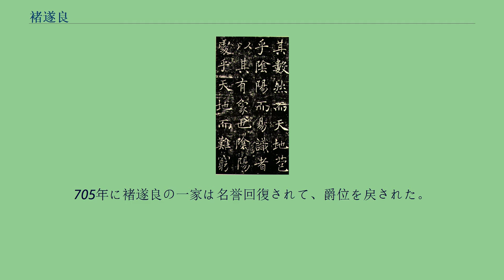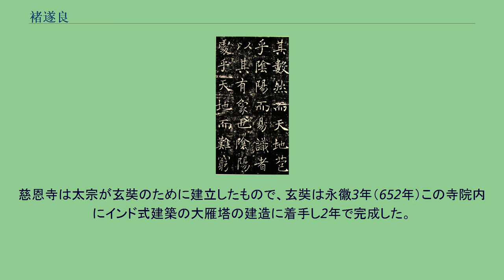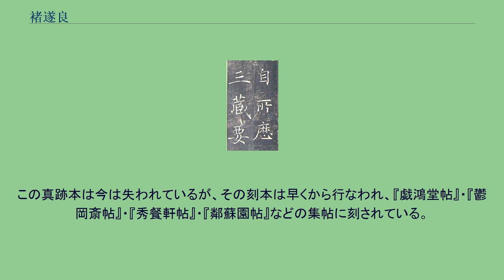褚遂良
『雁塔聖教序』（部分、拓本） 褚 遂良（ちょ すいりょう、596年 - 658年）は、唐代の政治家・書家。
初唐の三大家の一人。
字は登善。
河南県公から河南郡公に封ぜられたため褚河南と呼ばれることもある。
太宗に仕えて諫言をよくし、後の高宗の教育にもあたった。
しかし武則天を皇后に立てることに反対したために左遷された。
褚亮の子として生まれた。
杭州銭唐県の出身。
本貫は河南郡陽翟県。
617年、薛挙が自立すると、その下で通事舎人をつとめた。
618年、父とともに唐に降り、秦王府（太宗即位前の幕府）の鎧曹参軍（武器の管理役）となった。
636年、秘書郎から起居郎となり、また虞世南が死去したことで魏徴の推薦により書道顧問となった。
644年、諫議大夫から黄門侍郎へと進み、太宗に深く信頼された。
太宗の後継問題に際しては李治（後の高宗）を推薦して、皇太子となった李治の傅役を任された。
649年、太宗が死去するに際しては高宗を補弼するよう遺詔を賜り、どのような事があっても死刑は免ずると言う権利を得た。
高宗即位後、高宗の信頼も受けて中書令から尚書右僕射へと累進し、長孫無忌・李勣・于志寧と共に重鎮となっていた。
しかし、655年に高宗が武照（武則天）を皇后に立てることを建議し、褚遂良は強硬に反対したが、武則天と高宗により押し切られた。
このことにより武則天の恨みを買い、死刑に処されかけたが、遺詔により死刑は免ぜられた。
その代わりとして潭州都督、桂州都督と左遷され、最終的に愛州（現在のベトナム中部）にまで流され、そこで死去した。
子に褚彦甫・褚彦沖がいたが、ともに愛州に流されて殺害された。
705年に褚遂良の一家は名誉回復されて、爵位を戻された。
六朝期から発展しつつあった楷書を高度に完成させた南派の虞世南・北派の欧陽詢の書風の特徴を吸収・融合しながら、それを乗り越えて独自の書風（「褚法」）を確立した。
特に晩年の『雁塔聖教序』は楷書における最高傑作の一つとされ、後の痩金体につながるなど後世に多大な影響を与えた。
一般に力強さが特徴的な北派に属するといわれるが、結体は扁平で安定感のある南派の性質を併せ持っており、従来からの帰属論争はあまり重要性を持たないように思われる。
また王羲之の真書鑑定職務についており、その書をよく学んだと思われる。
40代における『伊闕仏龕碑』や『孟法師碑』には隷書の運筆法が見られ、そして線は細いながらも勁嶮・剛強と評される一方で、50代における『房玄齢碑』や『雁塔聖教序』では躍動的で流麗な作風に一変した。
遂良の書は結体閑雅で悠揚迫らず、変化の多様と情趣の豊かな点では初唐の三大家の中でも最も優れている。
『孟法師碑』（部分） 『雁塔聖教序』（部分） 現在残っている褚遂良の作品は次の4つで、いずれも楷書体である。
根拠に乏しいが、褚遂良の作品だといわれているものは主に次の通りである。
貞観15年（641年）、遂良45歳の時の楷書である。
伊闕とは洛陽の南方にある龍門のことで、その石窟の賓陽洞（ひんようどう）の南の外壁に刻された摩崖碑がこれである。
碑文の内容は太宗の四男の魏王李泰が生母の長孫皇后の追善のために、新たに石窟を造営したことを記したものであるが、損傷が甚だしく、今日では紀年の文字は見られない。
しかし、宋の欧陽脩の『集古録跋尾』に記述されているところによって、岑文本（しんぶんぽん）の撰文、褚遂良の書、貞観15年の建碑であることがわかっている。
篆額は「伊闕佛龕之碑」、碑文は各行51字、行数は近拓本では32〜33行である。
字の大きさは4cmあり、彼の書碑の中では最も大きいものである。
建碑は貞観16年（642年）。
碑文は岑文本の撰文で、碑は孟法師（542年 - 638年）が生涯住持した至徳観という女道士の寺院に建碑された。
しかし、原石は北宋末の頃、東隣の国子監に移され、その後いつの間にか失われたという。
そのため拓本は少なく、その中で唐拓孤本が、清の道光年間、江西の李宗瀚の収蔵であったが、今は日本の三井文庫蔵となっている。
碑文によると孟法師は江夏（湖北省）安陸の人で、俗名を孟静素という女道士である。
隋の文帝（楊堅）に招かれ、公卿以下、帰依する者が多かったといわれる。
遂良のこの書には欧陽詢、虞世南を合して新生面を開こうとする努力が見られ、のちの『雁塔聖教序』を生む母胎をなしている。
建碑は永徽3年...